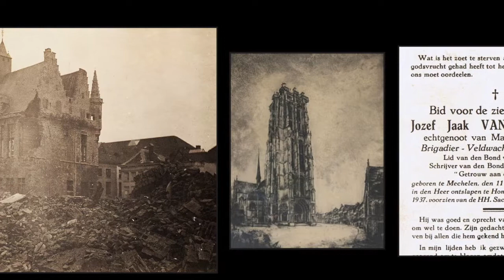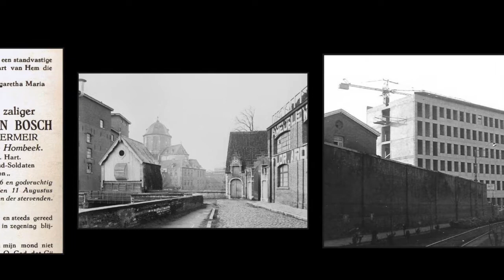Gimycko Mechelen 0079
Emile Poumon 1968 * Sint-Libertus Nekkerspoel * Stadhuis 1917 * Pensionnat St. Vincent de Paul ( Scheppers ) * Radio Randstad * Schepenhuis 1914 * Tony-Luc Blickx * Veldwachter Hombeek * Volmolen & Ardouille * Zwartzustersvest